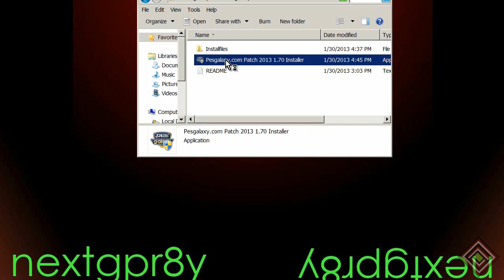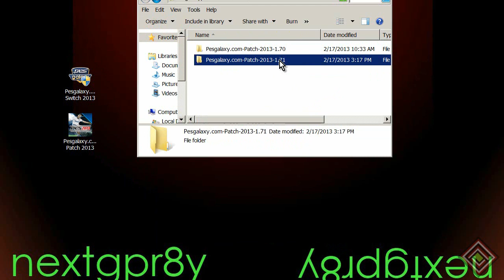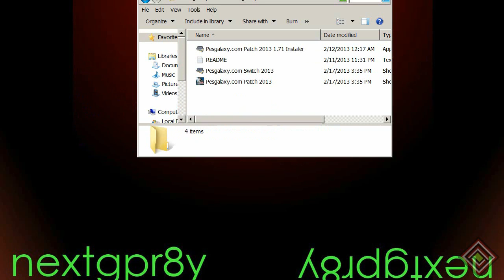Comment installer PesGalaxy Patch 2013 + Mise a jour 1.71 (PES 2013)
PESGalaxy.com PATCH2013 est le meilleur Patch de fevrier!

PesgalaxyPatch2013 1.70 + 1.71 update Link

Lien Telecharger: 1.70 -

INSTALLATION_
Attention: Le programme d'installation va supprimer votre installation Pesgalaxy ancienne. Sauvegardez vos fichiers si vous souhaitez les conserver!
Démarrez le programme d'installation et choisissez votre PES 2013 dossier et suivez les instructions. Attendez que le contenu de patch à extraire, il faudra quelques minutes.
Lancez le jeu avec PESGalaxySwitch.exe dans le dossier correctif Pesgalaxy.com dans votre PES 2013 dossier.
Gameplaytool est désactivé par défaut, vous pouvez l'activer via le commutateur.

ATTENTION: Onlineplay n'est pas possible en ce moment avec Kitserver! Jetez un oeil à Pesgalaxy.com ligne Patch

Tableaux de bord, les divisions et les autres choses peut être sélectionné avec le commutateur.
Si vous voulez jouer sans le patch il suffit de commencer la pes2013.exe normale.
More DOWNLOAD Link